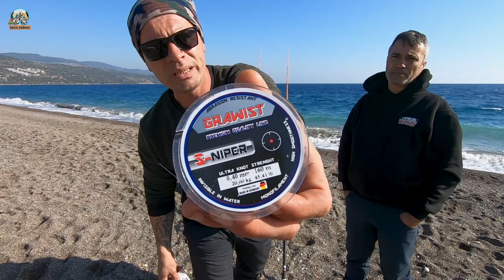ÇANAKKALE ASSOS'TA KAMP VE BALIK ZAMANI !!!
Ülkemizde yaşanan asrın felaketi olarak nitelendirilen deprem felaketinde yaşanan olumsuzluklarda yayınlayamadığımız videoyu şimdi yayınlıyoruz.

Kuzey ege kamp ve balık turunun son durağı olan Assos'ta çok güzel av ve kamp yaptık.

İyi seyirler..

Editting : İsmail Sıvacı | İG: ismaizm35